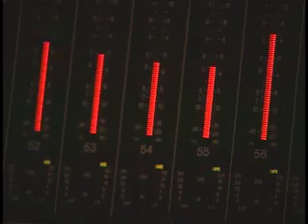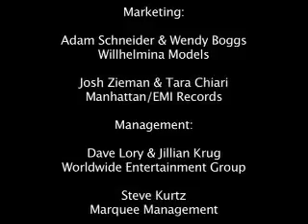Sasha and Shawna "Siren" Music Video EPK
This alluring soprano duo blends the hypnotic voices of Sasha Lazard, whose exquisite voice is rooted in the classical-electronica scene, and Shawna Stone, whose luscious voice has graced international opera houses. Produced by Grammy Award-winner Peter Asher, this duo puts their distinct stamp on original songs and contemporary covers ranging from James Taylor ("Close Your Eyes") to Radiohead ("Street Spirit (Fade Out)") to John Denver ("Per Te/For You") to Kansas ("Dust in the Wind").